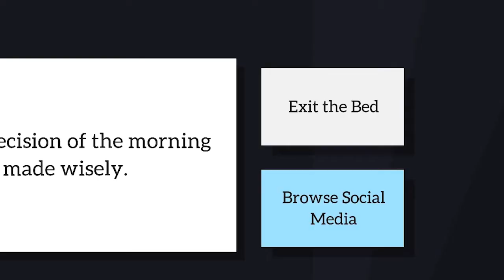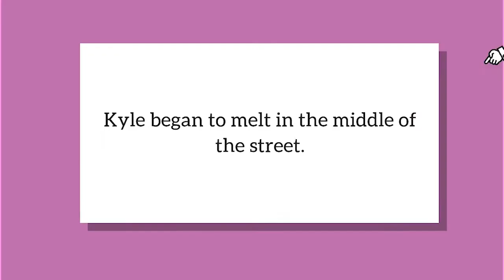Kyle is Famous: Complete Edition | Trailer (Nintendo Switch)